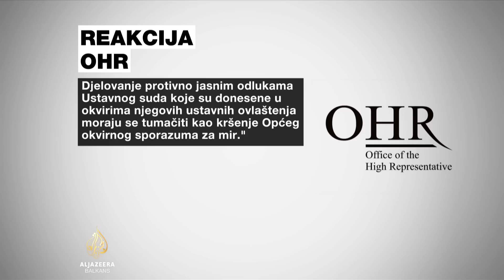Nikšić: Dodikova priča odudara od sporazuma, nećemo praviti kompromise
Članovi Predsjedništva Bosne i Hercegovine Denis Bećirović i Željko Komšić podnijet će apelaciju Ustavnom sudu BiH zbog novog Zakona o nepokretnoj imovini Republike Srpske, koji je entitetska skupština usvojila sinoć.

Iz OHR-a i američke ambasade ponavljaju da jedino zakon usvojen na državnom nivou može regulisati to pitanje.